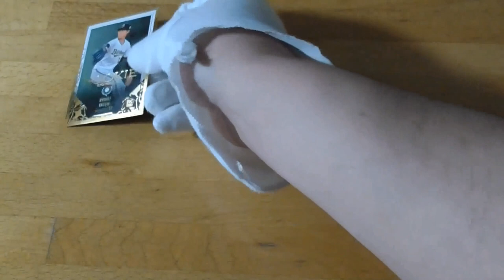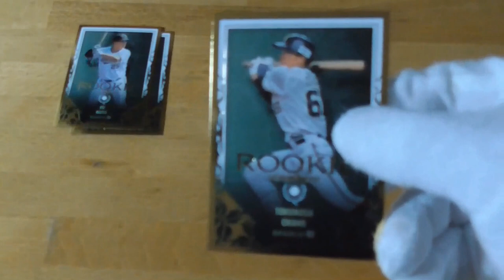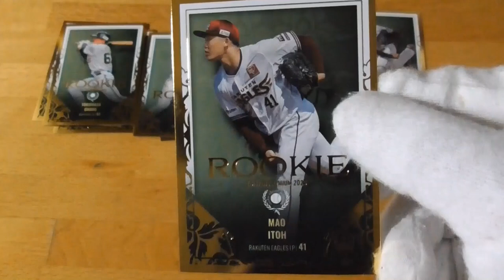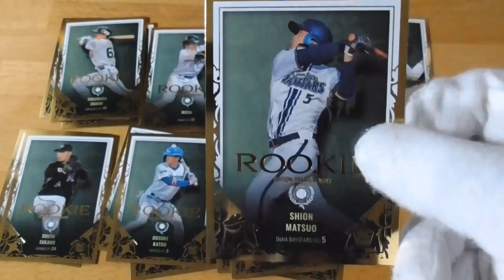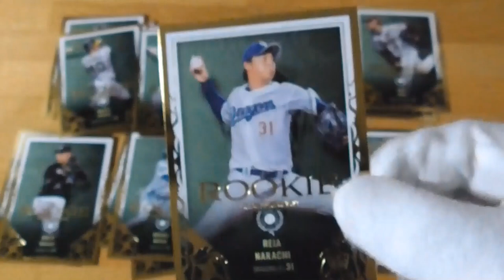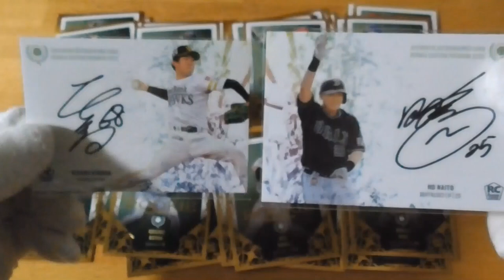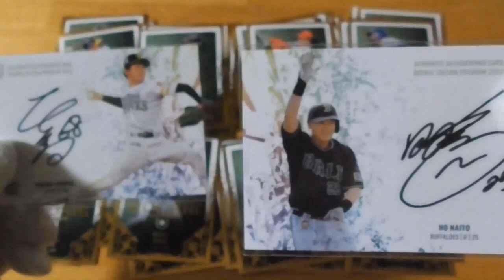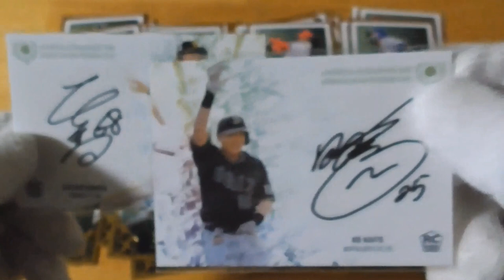BBMベースボールカードセット ルーキーエディションプレミアム⚾開封動画